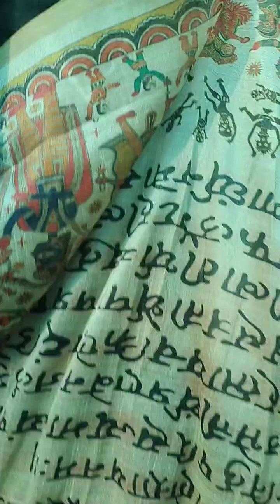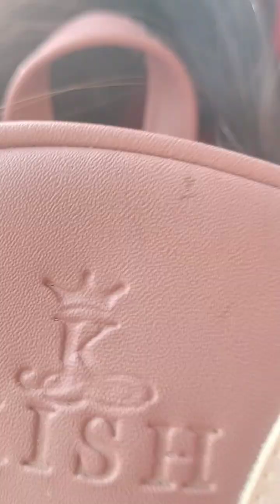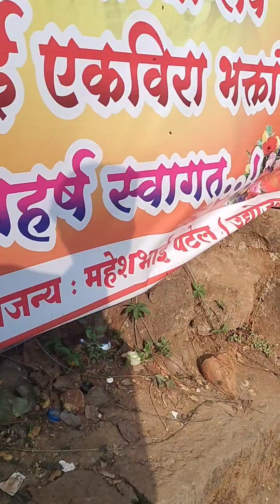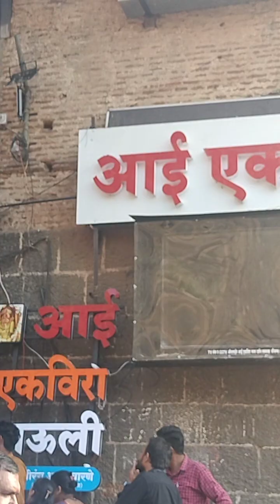डोंगर कारल्याचा मंदिर एकविरा आईच सण दीपावलीचा वार मंगळवार दर्शन मातेच श्रद्धा भक्तांचीvideo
वार मंगळवार दर्शन मातेच श्रद्धा भक्तांनची

Aai ekvira ka ashirwad hai

ashirvad tujha ekvira aai

ashirvad tujha ekvira aai twist

ashirvad tujha ekvira aai episodes

ashirvad tujha ekvira aai coming up next

ashirvad tujha ekvira aai teaser

आशीर्वाद तुझा एकविरा आई

श्रद्धा भक्तीची शक्ती मातेची व मायेची ममतेची

दिन दुबळ्यांचा सहारा

आईची माया भकतीची शक्ती  निसर्गाची किमया

प्रचंड श्रद्धा आई एकविरा देवी

 माझं संपूर्ण भवितव्य आई माता एकविरा देवी तुझ्याच हातामध्ये मी एक बालक तु माता तुझीच कृपा ममता तुझ्याच कृपेची छाया तुझाच आशिर्वाद तुझ्यावरच माझा विश्वास आई एकविरा मातेचा उदो उदो 🙏